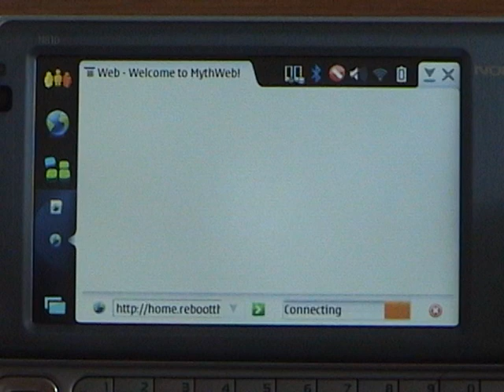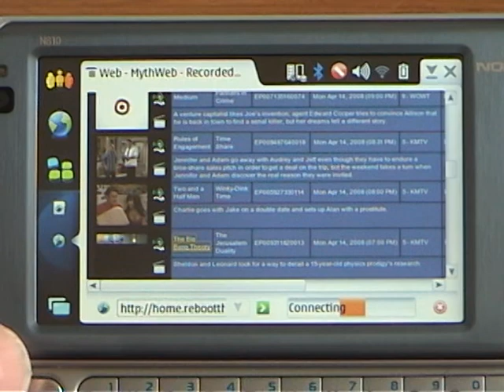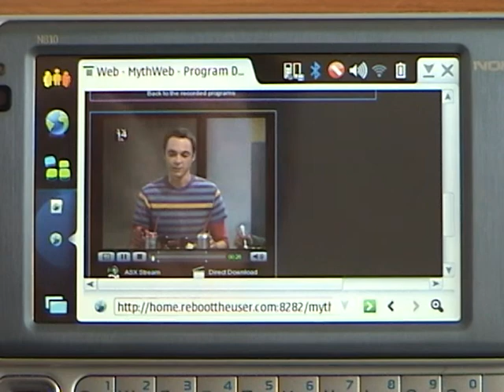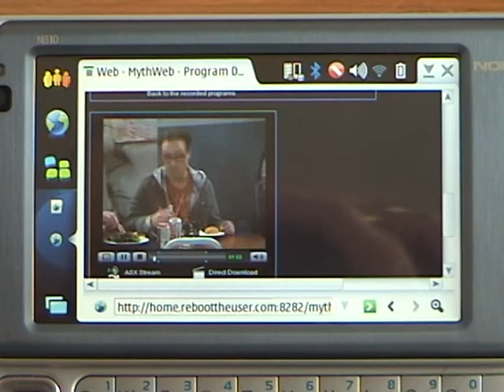Nokia N810 streaming MythTV Recordings over Cell connection.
This is an N810 streaming MythTV Recordings over a verizon broadband connection via a motorola Q9M phone. The Server is running on a consumer cable connection.